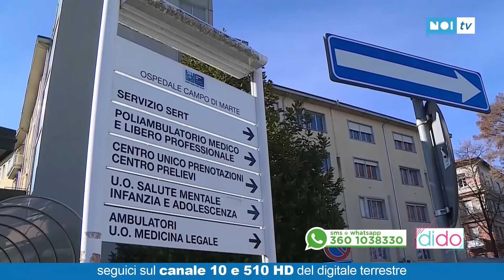Dido | 27/11/2020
NoiTv